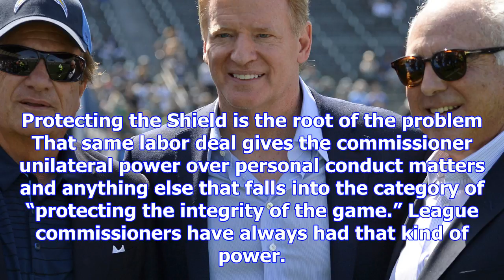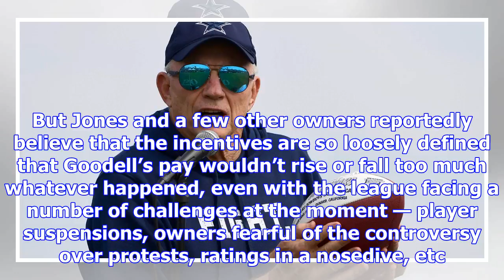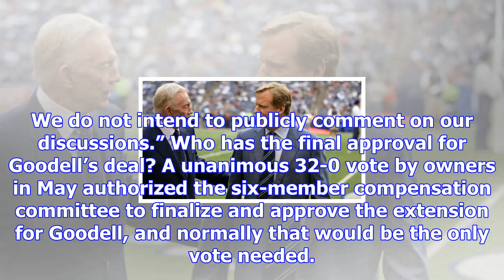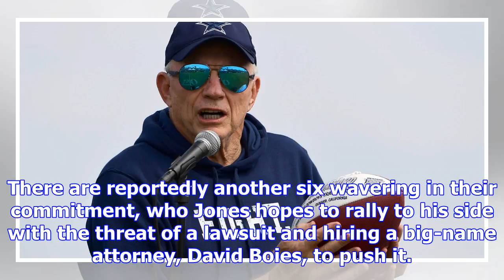Jerry jones won’t sue the nfl, but he’s not done fighting roger goodell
Update: Is the fight over? No. But, Jerry Jones said on Tuesday, Nov. 21, that he would not sue the ...